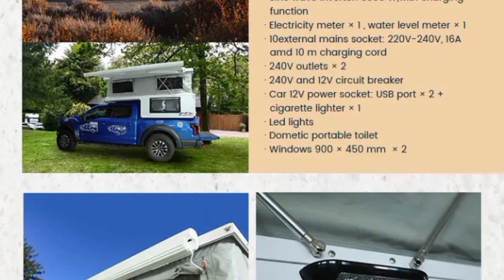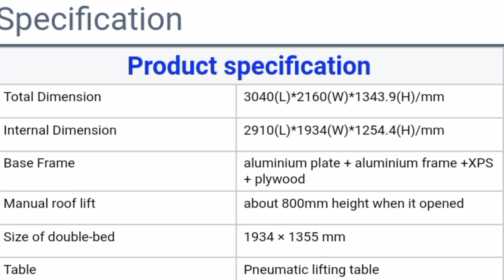trailer truck super body Faber Glass Roof faber glass larger load accessibility modular topper